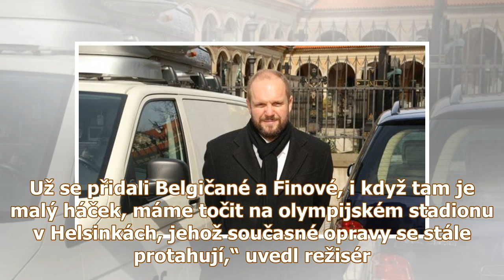Po úspěchu Dukly 61 dostal Ondříček zelenou na Emila Zátopka: Víme, kdo si zahraje manželskou dvo...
Po úspěchu Dukly 61 dostal Ondříček zelenou na Emila Zátopka: Víme, kdo si zahraje manželskou dvojici atletů!
Po úspěchu Dukly 61 dostal Ondříček zelenou na Emila Zátopka: Víme, kdo si zahraje manželskou dvojici atletů! David Ondříček si mne ruce, úspěch dvojdílného snímku Dukla 61, který v uplynulých dvou tý...